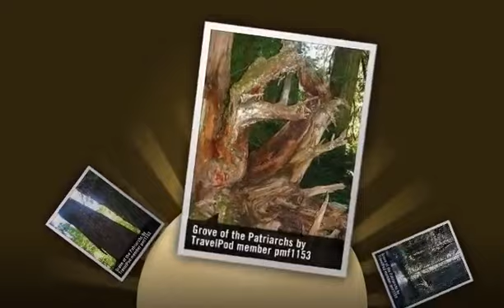Grove of the Patriarchs - Mount Rainier National Park, Washington, United States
- Created at TripWow by TravelPod Attractions (a TripAdvisor™ company)

Grove Of The Patriarchs Mount Rainier National Park
A grove of red cedar and Douglas fir trees, some over 1,000 years old.

Travel blogs from Grove of the Patriarchs:
- "... We also enjoyed the trail to the Grove of the Patriarchs -- an ancient forest of 1000-year old Douglas Firs and Red Cedars ..."
- "... We continued on our way stopping next at the Grove of the Patriarchs where we saw some Douglas Fir and Red Cedar trees that were around one thousand years old, they ..."
- "... We first stopped at Grove of the Patriarchs which is a forest with giant trees ..."

Photos from:
- Longmire, Washington, United States

Photos in this video:
- "Grove of the Patriarchs" by Pmf1153 from a blog titled "A Noble Mountain"